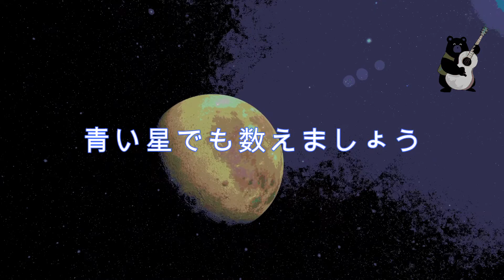淋しい惑星 ＠ セロ弾きの小屋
岩渕まことのワカカリシコロノライブです。
盛岡市にかつてあったセロ弾きの小屋でのライブからです。
曲は「Sabishii Wakusei」ー淋しい惑星ー
Mand. 板橋晴信
Pf.石川望